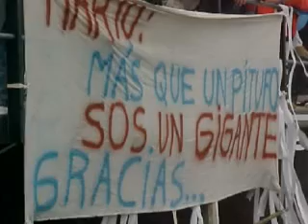CAR - Invitación Fiesta del Deporte 2008.mpg